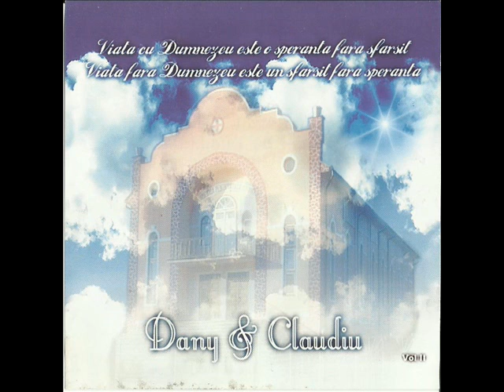Dani si Claudiu - Vesnic sfant